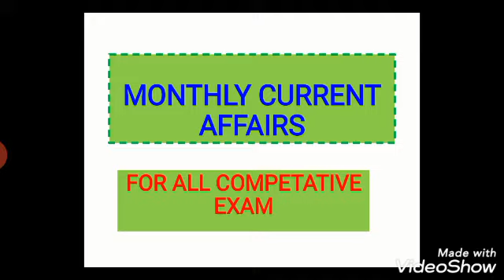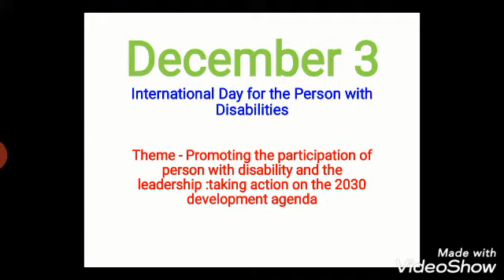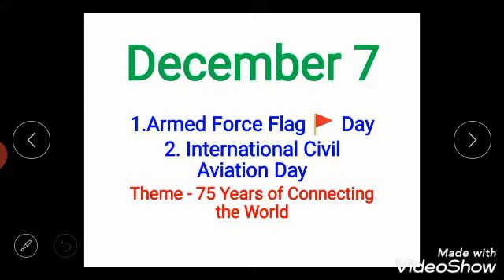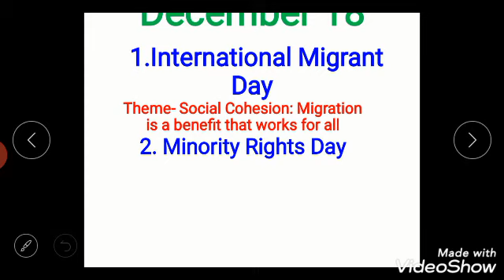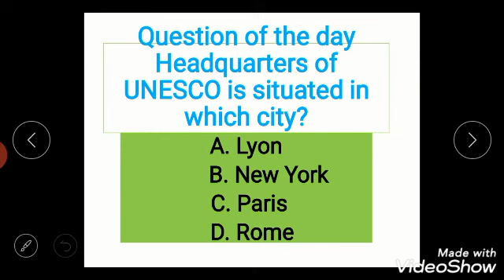December 2019 Important days and their theme